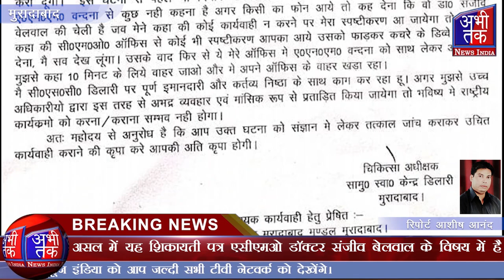एसीएमओ डॉक्टर संजीव बेलवाल पर शिकायती पत्र के माध्यम से लगे लगे गंभीर आरोप | Abhi Tak News